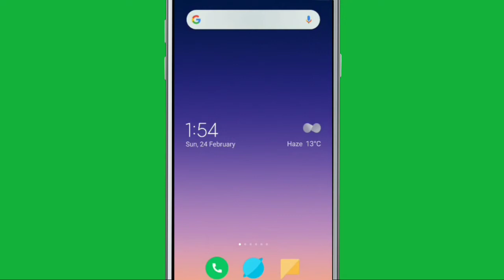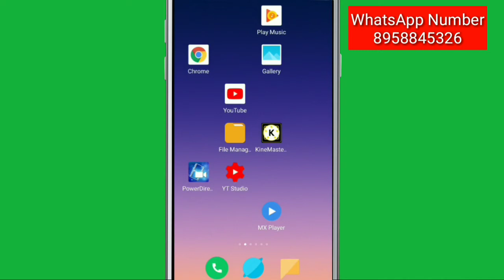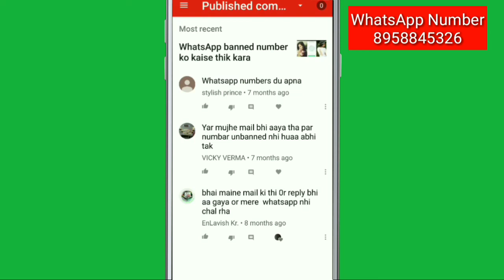Hide user from channel || YouTube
Hide user
Hide this comment and future comments from this user
Logo Ko comments se hide kaise kare channel se Yt Studio || Creater Studio